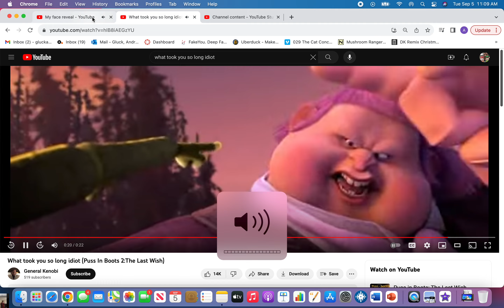Justin1127 Bloopers but What took ya so long idiot